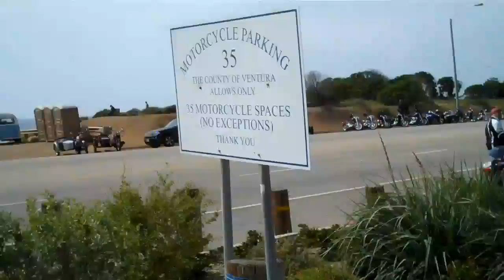Meeting Penny and going to Malibu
Today I went to my brother's and Sister in law's house and met their little Sheltie Penny.  She is a year old and very sweet.  Then we hit malibu for some sea food.  I took some video of the water and some of the motorcycles there.